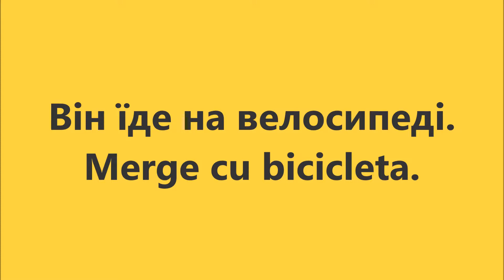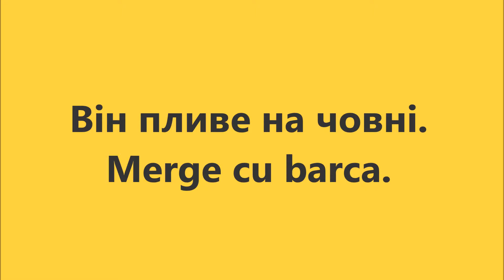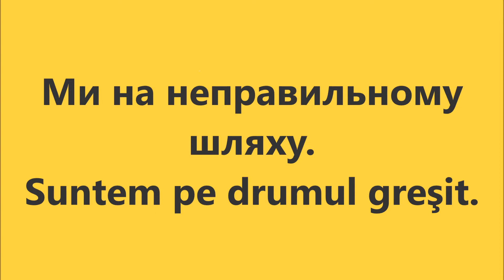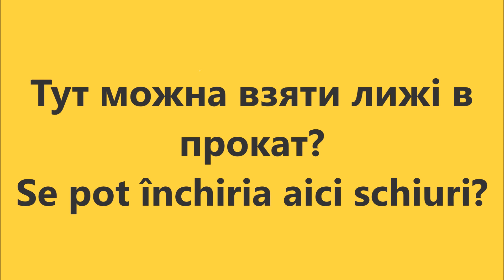Румунська мова: Урок 37 - В дорозі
Уроки румунської мови